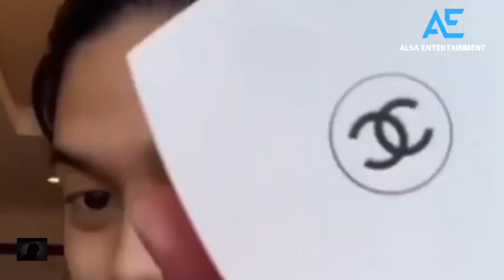BUKAN ORANG SEMBARANGAN❗SOSOK AZIZAH SALSHA ISTRI PRATAMA ARHAN, ANAK ANDRE ROSIADE ANGGOTA DPR RI